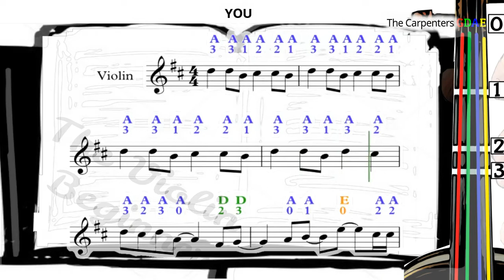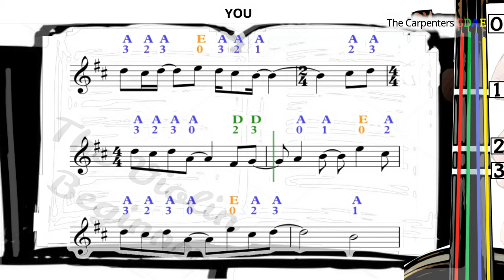YOU | The Carpenters | Violin SHEET MUSIC [With Fingerings] [Level 3]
Our work:
- Simplify the music to a suitable level for beginners

4 Colour, 4 Numbers, play WHATEVER!